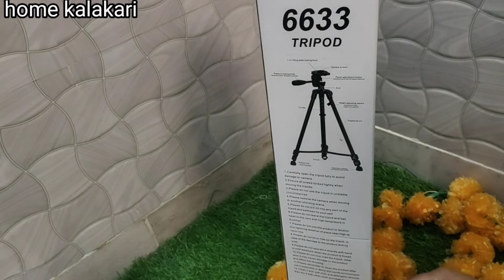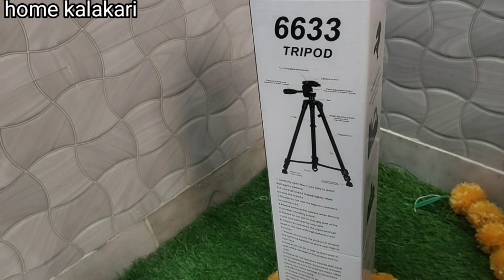DIY Easy & Budget friendly flower decoration ideas for Diwali | last ek minute home decoration ideas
Hello everyone I am Anjana singal

Tealight candles

Flower decoration ideas,
Diwali decoration in budget,
Diwali decoration ideas at home,
Home enters flower decoration,
Corner decoration ideas,
Last ek minute Diwali decoration ideas,
Easy decoration for Diwali,
Festive decoration ideas in budget,
DIY,
Easy diys,
Flower rangoli,
Free ke organiser,
Space saving home tips
Home and kitchen organizers
Home and kitchen organisation ideas,
Diy
Best out of the best ideas
Zero cost home and kitchen organizers
Free cost home and kitchen organisers
Home and kitchen tips
Organising tips
anwesha creativity,
catch life with Bhoomi,